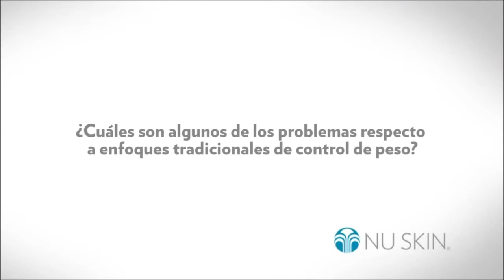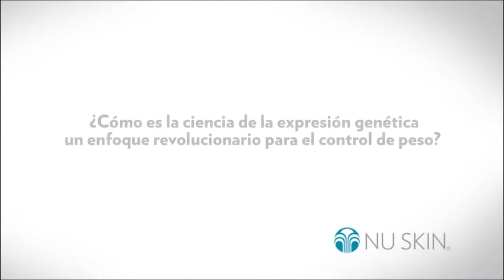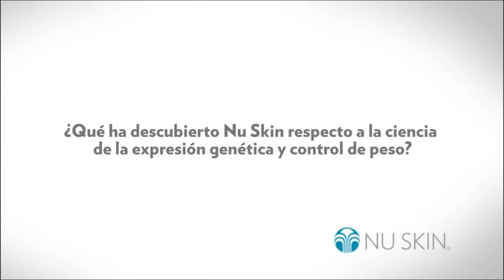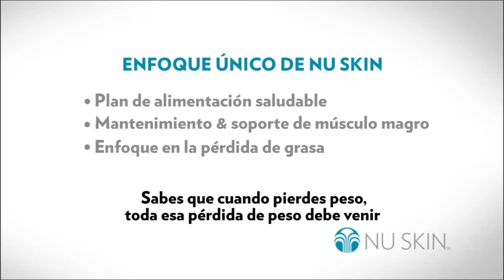La Ciencia del Control de Peso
Para adquirir la distribución NU SKIN o comprar los productos faciales, corporales y de nutrición comunica a: